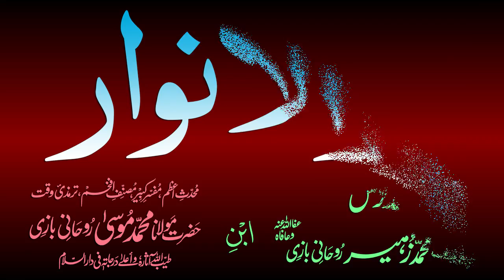Noor-ul-Anwaar Dars - 34 - page - 067 - by Maulana Muhammad Zuhair Albazi - 04/12/2010